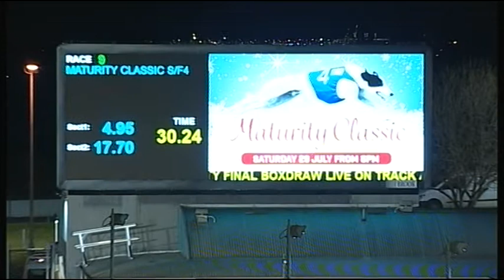MEA SAT 22 JUL 17 R9